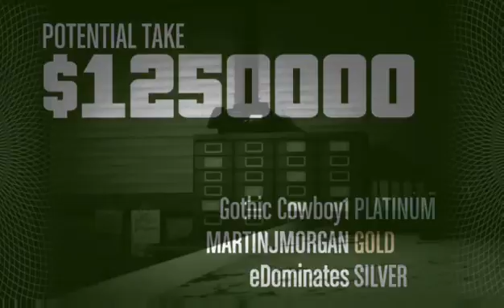(XB1) playing gta v with friends and viewers (Part 19)